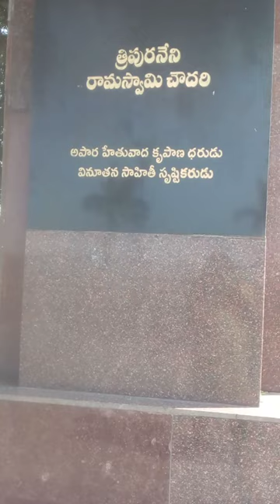Tripuraneni Ramaswamy Chowdary statue of tank bund